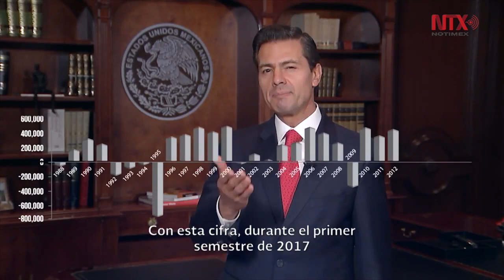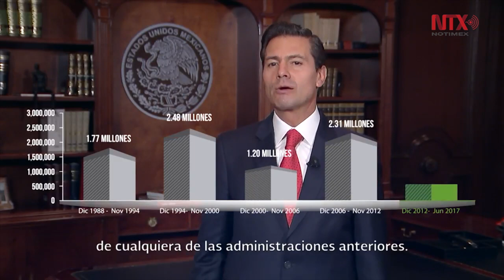Cifras de empleo reflejan crecimiento de la economía, destaca Peña Nieto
El presidente Enrique Peña Nieto aseguró que los datos sobre la creación de empleos en junio, dados a conocer por el Instituto Mexicano del Seguro Social (IMSS), son históricos y un ejemplo del crecimiento de la economía del país.